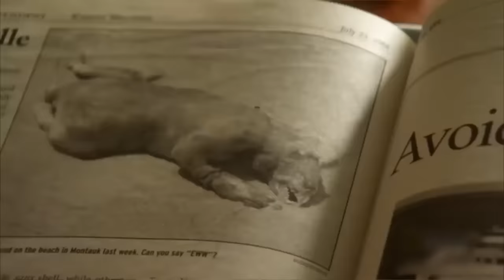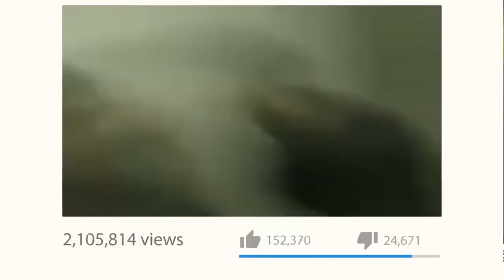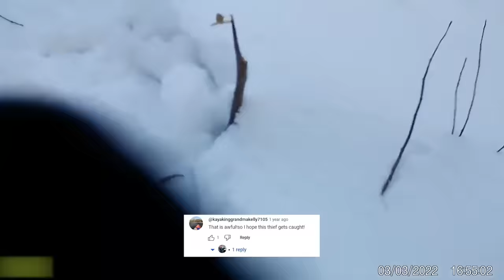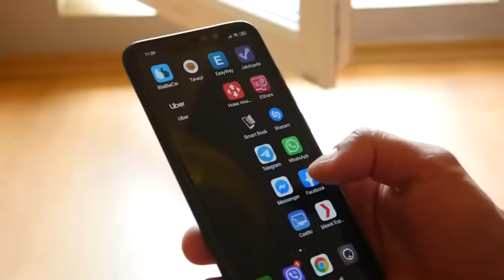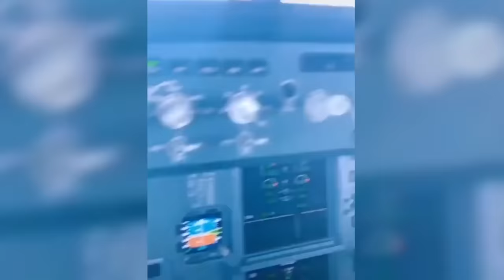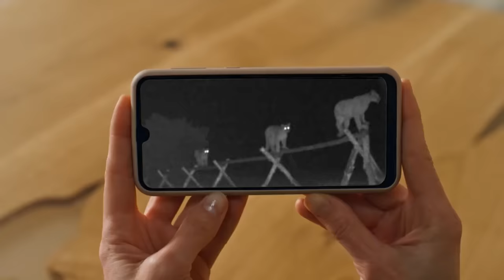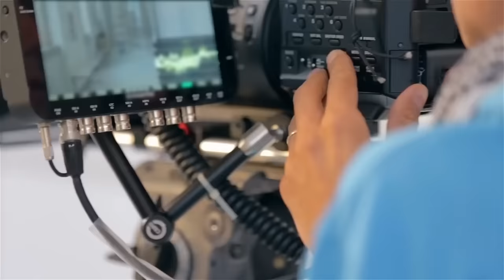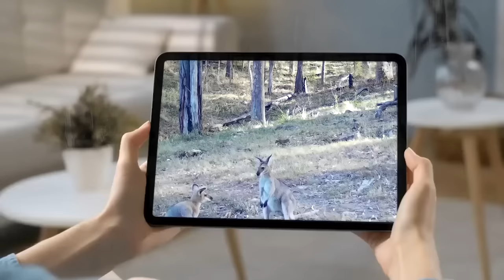TRAIL CAM RECORDS HUGE PREDATOR IN ACTION! {3 Hr}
Find more than 100 videos of wild animal encounters with giant mirrors set up in the Gabon's jungle (Central Africa) filmed with their trail cameras by Xavier HUBERT-BRIERRE, his wife and their friend Michel After each viewing, please read its attached description, in order to learn more about the behavior of wild animals in front of their reflection.